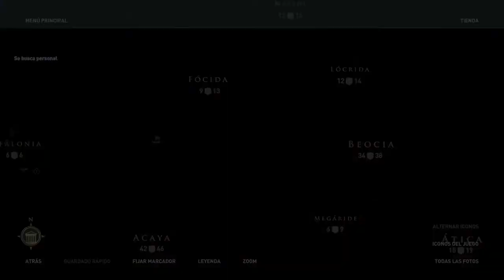Se Busca Personal| ASSASSIN'S CREED ODYSSEY